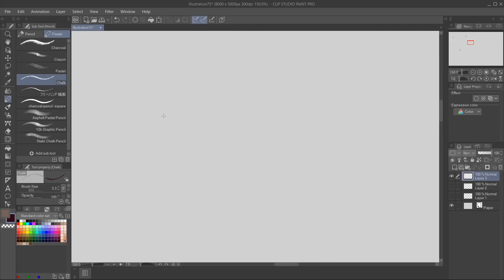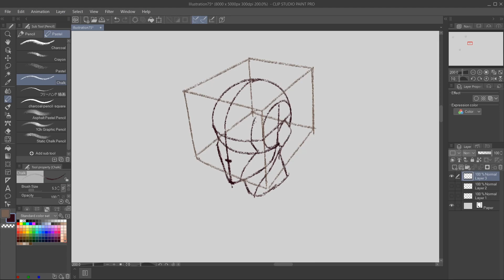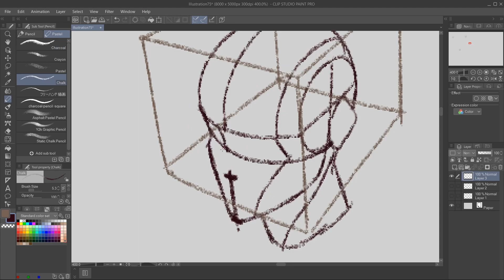Daily Doodles #35 - Loomis Head in a Box (Improve your skills)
Ever tried drawing a Loomis Head and got confused by the perspectives? This method will help you understand the orientation of the head in any perspective.

Instructions: Draw a box in chosen perspective. Fill this box with a sphere for the cranium. Cut off a piece of the sphere (The box will help with determining the degree and minor axis of this ellipse). Draw a contour for the eyebrows around the side of the head (The contour on the side will follow the lines of that side of the box). Now find the center vertical line of the head and extend down to the chin. Connect to the jaw and create an ear. For proportions I recommend looking into the Loomis Head if you are not aware of these proportion!. Add nose, the ear and a simple neck (can be a cylinder almost, and the box will also help with the perspective here). Good Luck!